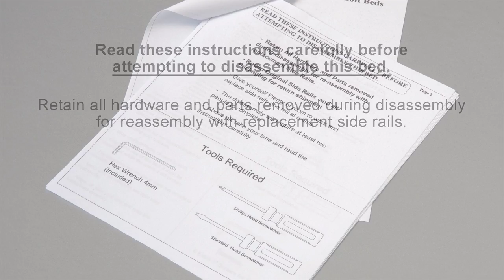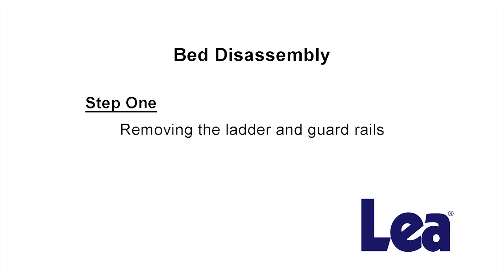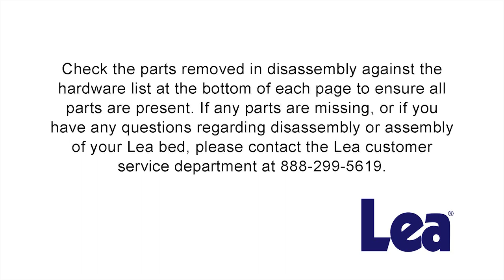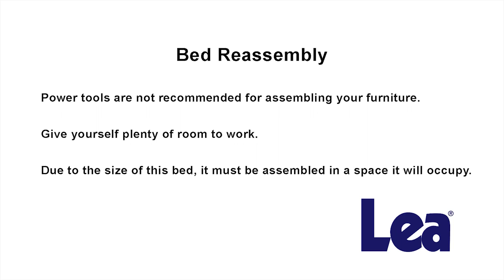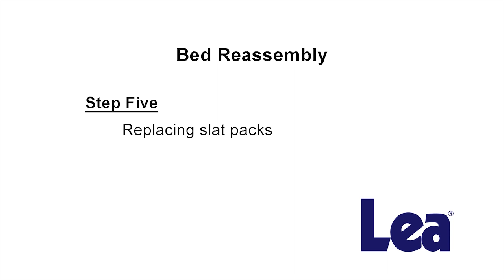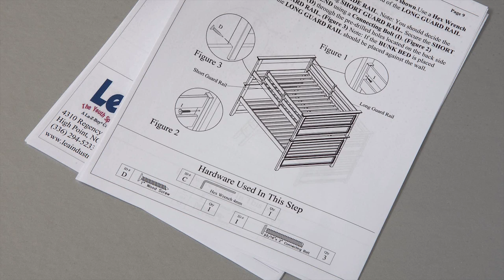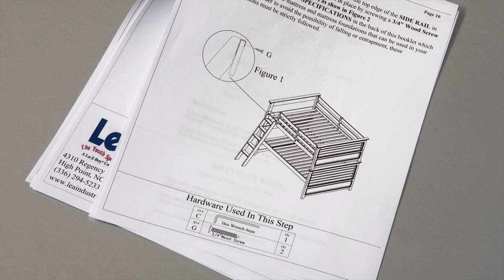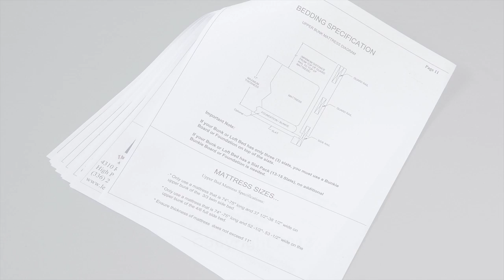Lea bunk bed replacement rails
Step by step guide for replacing rails on your Lea Furniture bed.